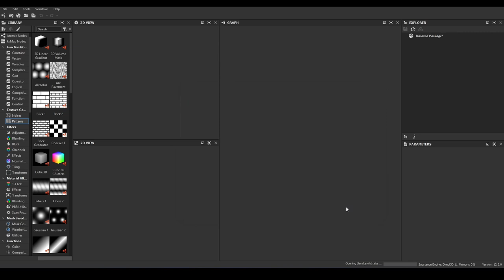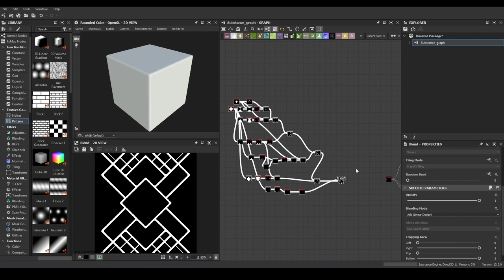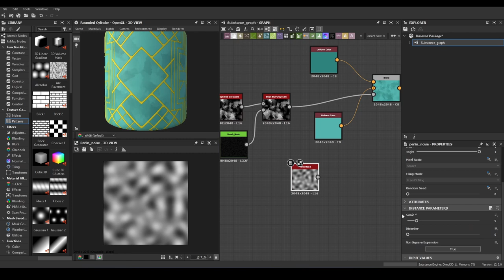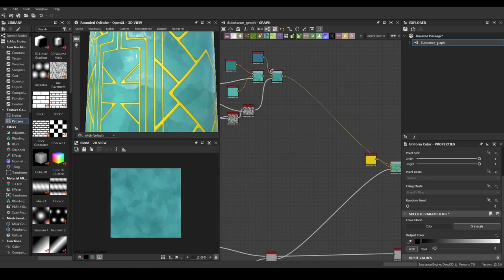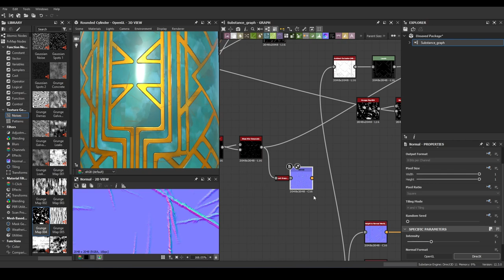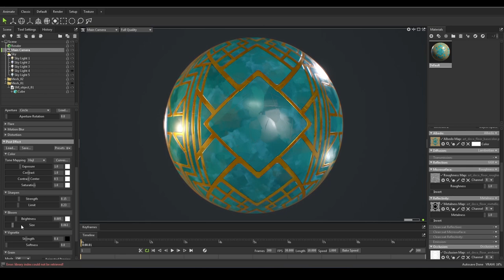Art Deco Floor | Substance Designer 2022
Marmoset ToolBag 4  and Substance Designer 2022 Steam.
My Specs:
Processor :  Ryzen 9 3900x
Memory: 32 RAM
Video Card: RTX 3060 TI